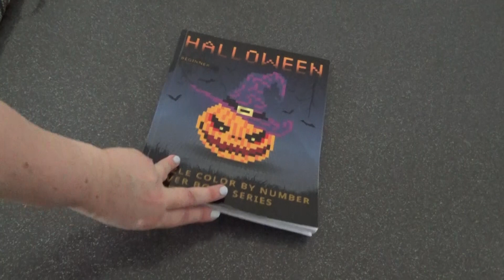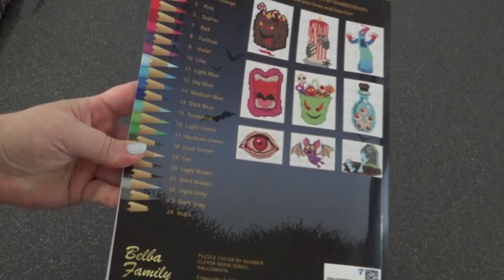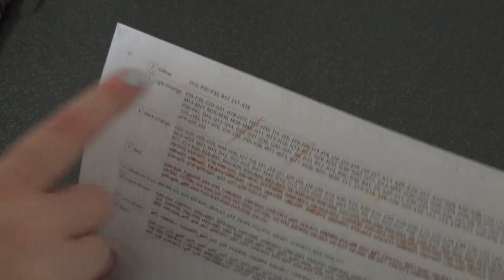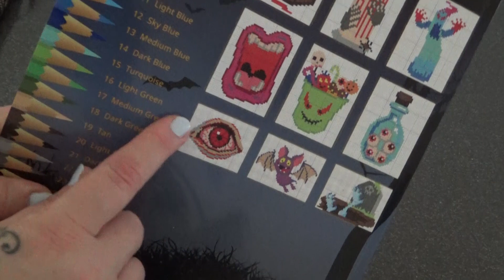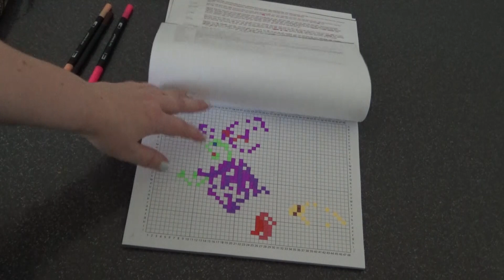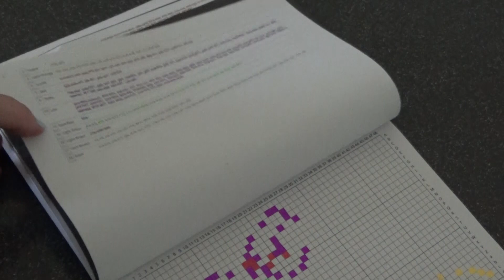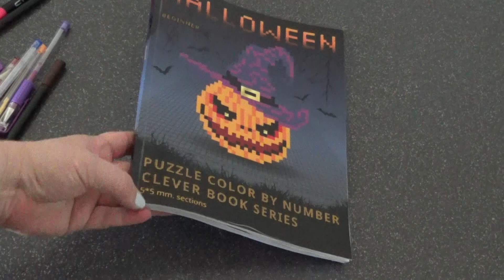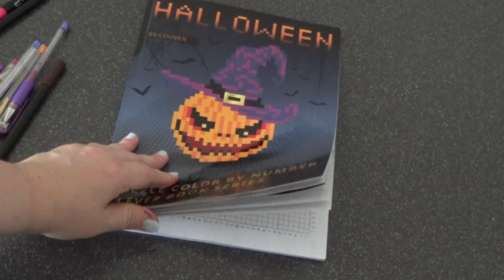présentation du livre Halloween,beginner puzzle color by number, Belba Family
livre Halloween beginner ,puzzle color by number clever Book séries,5 /5 mm sections.Belba Family

trousse 300 emplacements, crayons ou feutres

72 crayons de couleurs Kalour

300  crayons de couleur Kalour

stylo gel (80 stylos, paillettes,fluo..)

100 feutres+ trousse dual markers (la moins chere car les autres étaient+que 35 euros 😡🤑)